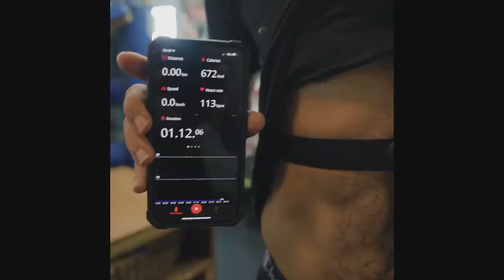[SAVAGE] KEITH "ONE TIME" THURMAN TRAINING FOR MARIO BARRIOS!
We offer clothing, footwear, jewelry, electronics and hundreds of other products!

Full-Size Kitchen
Large Fridge â€¢ Double Sink With a View â€¢ Oven â€¢ Dishwasher â€¢ Microwave â€¢ Shaker Cabinetry

â€‹Bathroom
Deep shower/tub â€¢ Vessel sink â€¢ Large counter â€¢ Backlit Mirror â€¢ Sliding Glass Barn Door

â€‹Living
19.5ftx 19.5ft â€¢ 375 sq ft â€¢ 9'6" Ceilings â€¢ 8' Huge Doors & Windows
â€¢ Wide Plank Composite Flooring â€¢ Built-In Ironing Center â€¢ Washer/Dryer â€¢ Heating & Air Conditioning